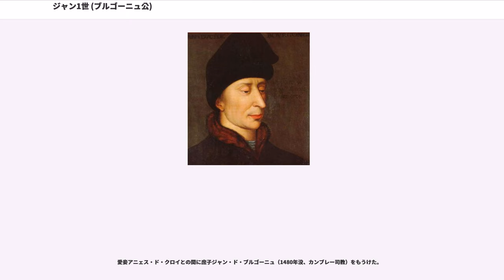ジャン1世 (ブルゴーニュ公)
ジャン1世（Jean I, 1371年5月28日 - 1419年9月10日）は、ヴァロワ＝ブルゴーニュ家の第2代ブルゴーニュ公（在位：1404年 - 1419年）。「無怖公」あるいは「無畏公」（"sans peur"　サン・プール）と呼ばれる。フィリップ2世（豪胆公）とフランドル女伯マルグリット3世の長男。

ブルゴーニュ公爵夫妻の第1子、長男として生まれた。次弟アントワーヌはブラバント公、末弟フィリップはヌヴェール伯およびルテル伯である。妹マルグリットは下バイエルン＝シュトラウビング公・エノー伯・ホラント伯・ゼーラント伯ヴィルヘルム2世と結婚（後述）、2人の妹カトリーヌはオーストリア公レオポルト4世に、マリーはサヴォイア伯アメデオ8世（対立教皇フェリクス5世）にそれぞれ嫁いだ。

1385年に下バイエルン＝シュトラウビング公・エノー伯・ホラント伯・ゼーラント伯アルブレヒト1世の娘マルグリット・ド・バヴィエールと結婚した（カンブレー二重結婚）。同時にマルグリットの弟ヴィルヘルムと無怖公の妹マルグリットも結婚、二重結婚を通してヴァロワ＝ブルゴーニュ家は北方に進出する足掛かりを得た。1396年にハンガリー王ジギスムント（後の神聖ローマ皇帝）による対オスマン帝国の十字軍に参加し、ニコポリスの戦いの大敗により捕虜となったが、その勇猛さ（あるいは軽率な向こう見ずさ）から「無怖」とあだ名されるようになった。父が20万フローリンに上る莫大な身代金を払ったため釈放、帰国後は父の意向で長女マルグリットと長男フィリップ（後のフィリップ3世、善良公）をフランス王太子ルイと姉ミシェルと婚約させ、更なる二重結婚でフランス王家とも縁組を結んだが、無怖公本人はヌヴェールで統治のため在住しており宮廷とはあまり縁が無かった。

1404年に死去した父の跡を継いでブルゴーニュ公となると、フランスで王妃イザボーと結んで政権を支配する従兄弟のオルレアン公ルイと対立、翌1405年3月に母も亡くなりフランドル伯となりパリへ行くことを決めた。折しも6月にカレーを包囲したもののフランス政府が援助を断ったことを機に、8月に臣従礼を取ることを名目に軍勢を連れてアラスからパリへ向かい、イザボーとオルレアン公はムランへ逃亡、2人から王太子を奪い取った無怖公は10月にオルレアン公と和睦したが、結果としてパリでオルレアン公と並ぶ権力者にのし上がった。その際、オルレアン公と政府の腐敗政治を攻撃して政治改革を標榜し、パリ市民の支持を得て歓迎された。以後無怖公は、政府の攻撃と改革を旗印にパリ市民を味方につけ、合わせて軍を動かし圧力をかける手法を活用していくことになる。

1407年に巻き返しを図ったオルレアン公を暗殺、フランドルへ逃亡したが、政府が自分の勢力を恐れて本格的に追及して来ないことに気付いた無怖公は翌1408年2月末にパリへ戻り、3月の公開弁論でオルレアン公こそが反逆者で自分の行為は正当防衛だと自己弁護を押し通して国王シャルル6世からの赦免を勝ち取る。1409年にはオルレアン公の息子で公位を継いだシャルルと和睦、王太子の後見人に収まり政府の実権を握った。

その間、無怖公は1408年7月にネーデルラントへ遠征、義弟に当たるバイエルン公兼エノー伯ヴィルヘルム2世の弟であるリエージュ司教ヨハンとリエージュ市民が対立し市民の反乱が勃発、9月までに無怖公は反乱を鎮圧して10月にパリへ戻った。留守中のパリはイザボーらオルレアン派が反撃を考えていたが、ブルゴーニュ軍が来ると逼塞、1409年の和睦まで目立った動きは無かった。

しかし、無怖公の強引な権力掌握に納得いかないオルレアン公は復讐を誓い、舅であるアルマニャック伯ベルナール7世やベリー公ジャン1世などを頼り、1410年にアルマニャック派を結成しブルゴーニュ派に対抗、翌1411年7月に武力衝突となり両派の対立が激化した。両派はパリの支配とシャルル6世・イザボー・王太子を奪い合ったが、イングランドの支援を取り付けた無怖公が同年10月にパリを奪いアルマニャック派を反逆者にするシャルル6世の命令も引き出して主導権を握った。

しかし1412年5月にイングランドとアルマニャック派の同盟が結ばれブルゴーニュ派は手を切られ、8月に一転してブルゴーニュ派とアルマニャック派が一時的に和睦したためイングランドが縁を切られた。1413年4月末にブルゴーニュ派の屠殺業者（シモン・ル・クートリエ）とパリ大学のピエール・コーションがパリ市民を扇動して暴動（）...